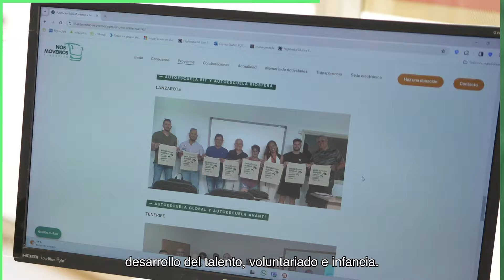Fundación Nos Movemos – Fuerteventura, Islas Canarias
La Fundación Nos Movemos forma a personas en situación de vulnerabilidad para ayudarles a incorporarse al mercado laboral. Un proyecto que no solo apoya a las personas, también a la descarbonización del sector turístico canario.